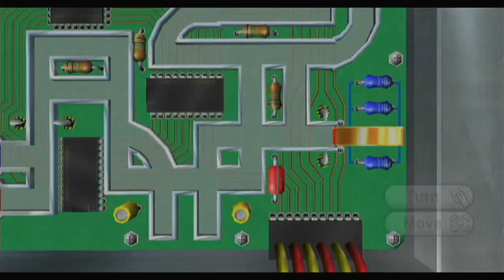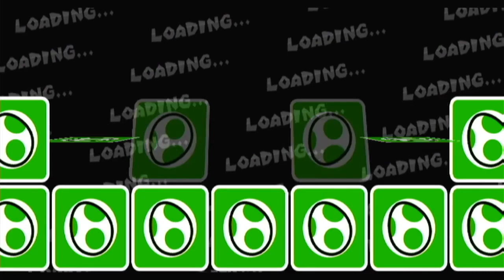Mario Super Sluggers | Part 3 - Wario City & Finishing Up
This is my playthrough of Mario Super Sluggers where I will be collecting all characters and unlocking the secret ending.